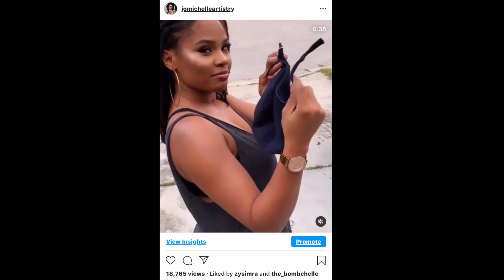2 1/2 Year Loc Journey with Pics and Videos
When I started my journey, I loved watching these videos. Hope you enjoy :)

See all of my loc journey pics on Instagram, search hashtag JMPLOCJOURNEY @jomichelleartistry

Products used and loctician found on: Shakakan.com